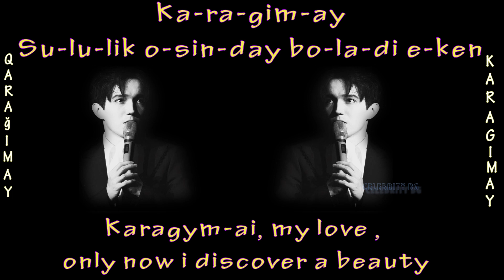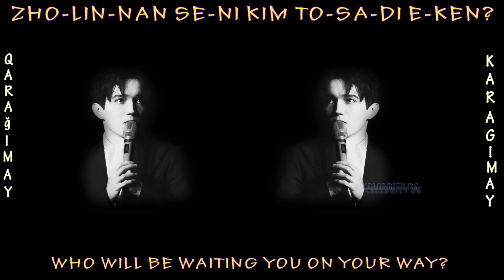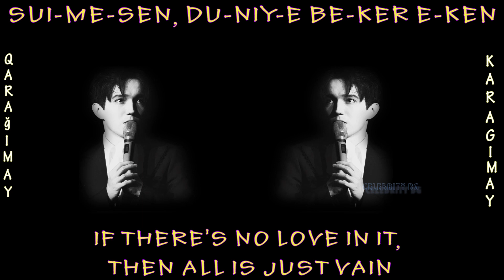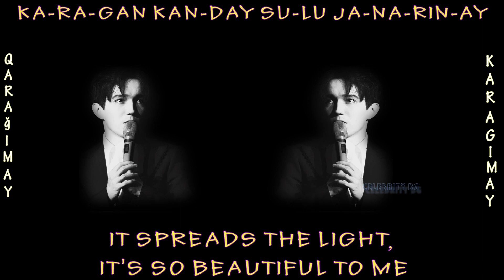Dimash - KARAGIM AY - (ROMANIZED LYRICS)~AUDIO - FAN TRIBUTE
Audio mix & Image edit by Celebrity BG

This is a right that you have and we respect that. If any part of the contents of this channel is your property (such as an image or distributor artist musician, label), please send me an e-mail message or a personal message and your content will be removed immediately.
Please do not flag our channel 😉
Copyrights of this video by : Celebrity BG - Please do not reup

(!) Я благодарен авторам за возможность их использования в своей работе.